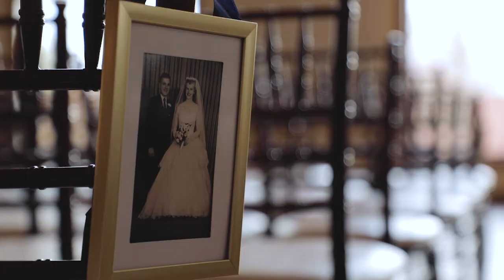Jordan & Chris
I had the opportunity to film Chris Alberico and his wonderful bride, Jordan's wedding at The Barn At Hornbaker Gardens in Princeton, IL.